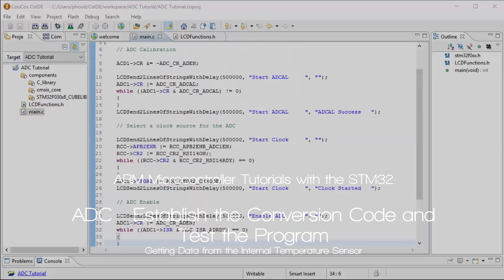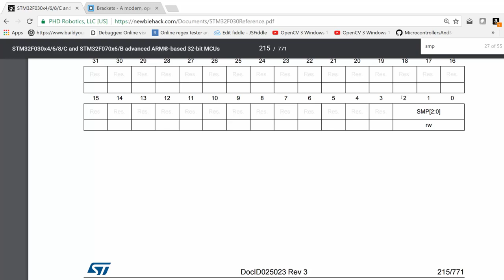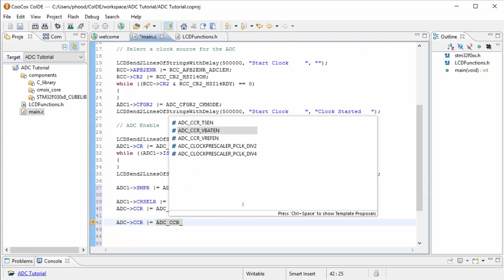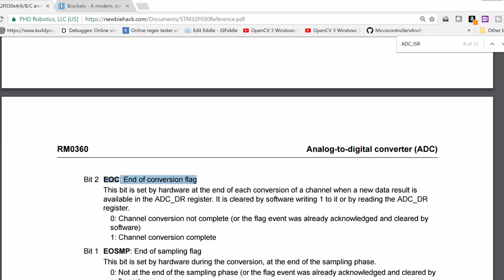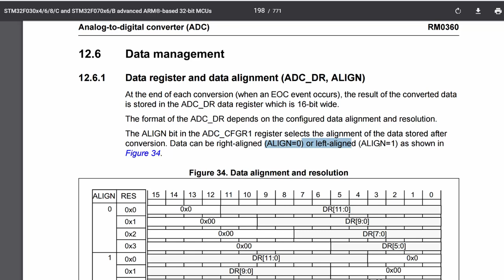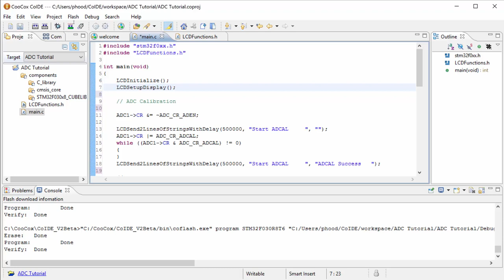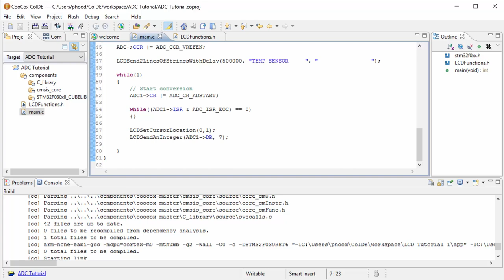36. How to: ADC Convert and Show Raw Temperature Sensor Reading - STM32 ARM Microcontroller Part 3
Purchase my new book: Arm Microcontroller Programming and Circuit Building Volume 1

Patrick's Tip Jar:
bitcoin:1Gtawd29Sgu5CdvfUnkRg1YBfowCawjFdH
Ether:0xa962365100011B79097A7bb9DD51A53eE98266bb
►►► Prerequisites ◄◄◄
How to Set Up the IDE (CoIDE):

In this video, I start Converting the raw temperature sensor data using the ADC (Analog to Digital Converter)

You can find the Character Displays on Amazon at the following links (all with the HD44780 controller necessary to use with the tutorial):
16x2 LCD
20x4 LCD

Equipment that I use to make videos:
3D Mouse to rotate/zoom/move the object (Must have for CAD!!!)

The way I teach is to understand the fundamentals of production, not Arduino style one-off projects.  I urge all Arduino fans that want to develop projects that will be offered to consumers to be production oriented and use the Arduino bare chip to learn how to develop rather than using the Sketch environment and the Arduino boards that contain many passive components that need to be removed during the production development phases.